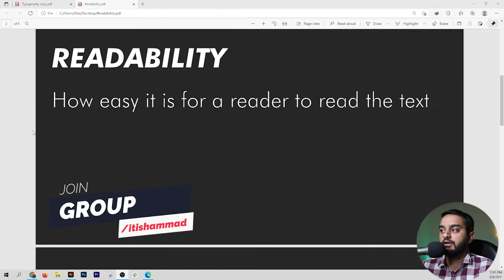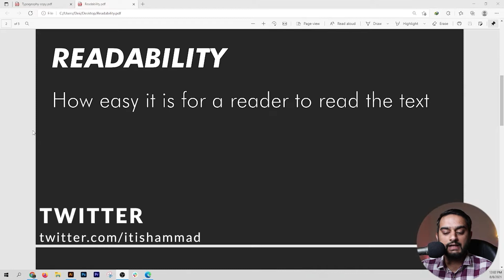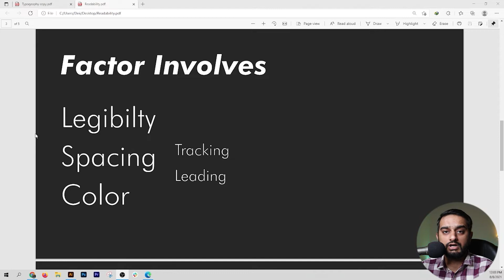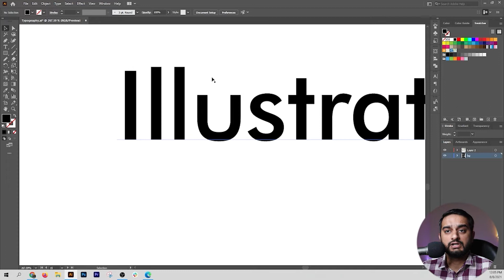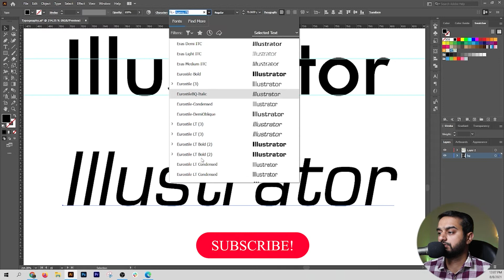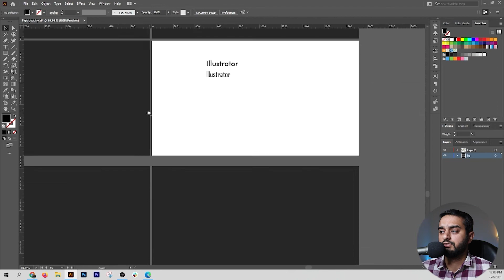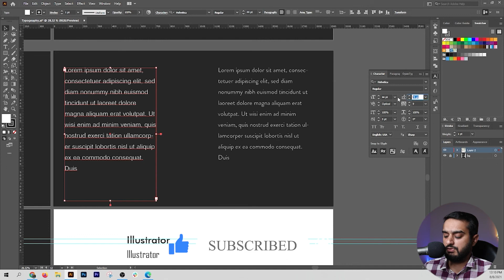How to Ensure Legibility and Readability in your Designs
Seasoned Graphic Designer based in Rawalpindi and Islamabad. Do you have a story to tell? A story about your business, your products, or your services? If so, I'm here to help you bring that story to life through design. In this video, we'll be discussing the basics of typography and how it plays a crucial role in ensuring legibility and readability in your designs. We'll cover topics such as font selection, spacing, and hierarchy. By the end of this tutorial, you'll have a better understanding of how to create clear and easy-to-read designs that effectively communicate your message. Whether you're a designer, marketer, or just someone looking to improve their design skills, this video is perfect for you!

0:03 Today's Topic: Legibility & Readability in Typography
0:30 What is Readability in Typography
1:27 Readability Factors
3:17 What is Legibility in Typography
5:02 Legibility Factors
10:42 Outro

MY GEAR:
DSLR Camera
Mic Stand